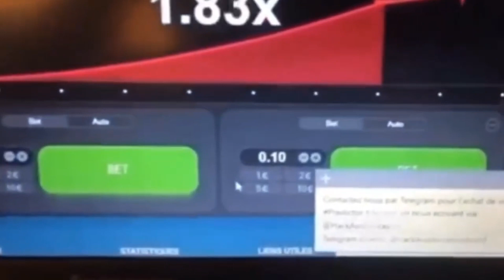HACKER AVIATOR É CONFIÁVEL? HACKER AVIATOR FUNCIONA? HACKER AVIATO - VALE A PENA? É BOM?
HACKER AVIATOR FUNCIONA? HACKER AVIATOR - HACKER AVIATOR FUNCIONA É CONFIÁVEL? VALE A PENA? É BOM?

Fala galera, aqui nesse vídeo vim falar sobre o Hacker Aviator que na minha opinião é um dos melhores que já usei, Vai vendo o vídeo comigo até o final pra não perder nenhuma informação sobre o Hacker Aviator.
Então galera, como funciona o Hacker Aviator? Bem simples, ele identifica padrões no aviator e partir disso lança pra gente, Diz exatamente qual vai ser a próxima vela que vai acontecer no aviator, e a partir disso nos gera lucro no aviator.

Então sim, é um dos melhores robô aviator que já usei e uso até hoje.

✅ Hacker Aviator Funciona?

Sim, o hack aviator funciona , mas para ele funcionar perfeitamente é necessário ser usado exatamente como explicado quando você recebe o acesso a ele. o hacker aviator funciona muito bem pois já vem configurado com uma estratégia validada , por esse motivo ele é bem assertivo e tem muita gente ganhando dinheiro com ele de maneira automática no hacker aviator estrela bet

✅ Hacker Aviator Funciona Mesmo?

Sim, o hacker aviator funciona mesmo , pois ele foi validado por um especialista no mercado, onde foi configurado a melhor estratégia dentro do robo hacker aviator baseado em uma falha dentro da betano e outras plataformas

✅ Hacker Aviator é Bom?

Sem dúvidas, o hack aviator é bom , e junto com o robo vem video aulas ensinando na pratica tudo que você precisar saber antes de jogar o jogo do aviãozinho, mesmo sendo uma pessoa que é totalmente leigo também vai conseguir ganhar dinheiro com o foguete do milhão

✅ Hacker Aviator é Confiável?

Sim, o hack aviator é confiável , esse metodo já possui milhares de alunos , e a maioria  que colocam em prática com consistência o conteúdo hacker aviator conseguem ter altos resultados no estrela bet usando o hacker aviator

✅ Hacker Aviator é Verdade?

sim, o hack aviator é verdade, pois muitas pessoas estão utilizando e indicando para mais pessoas ganharem dinheiro também com o jogo do foguete atraves do estrela bet usando o app hacker aviator

✅ Hacker Aviator vale a pena?

Sim, o hack aviator vale a pena, pois imagina você ganhando dinheiro de forma automática apenas com alguns cliques atraves do jogo do aviãozinho que da dinheiro.